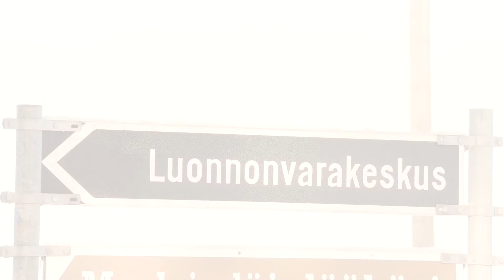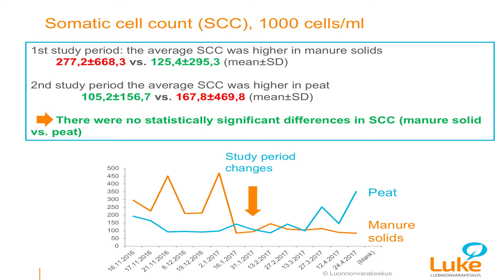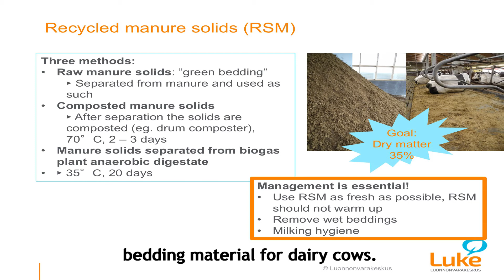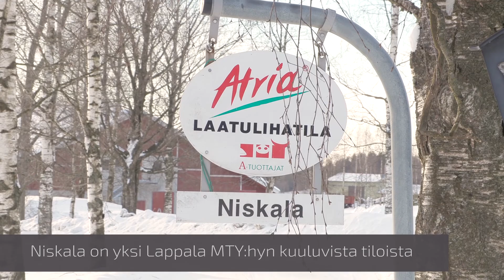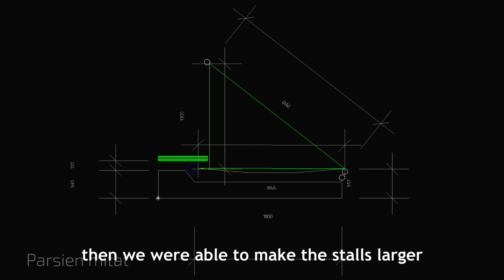Separated manure solids in Finnish dairy farms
Natural Resources Institute Finland tested how recycled manure solids (RMS) used as a bedding material in a freestall barn affect the welfare of the dairy cows. The testing was done in the Lantalogistiikka project. This video, by the EuroMaito project, presents an interview of a Finnish farmer that uses RMS in her farm.